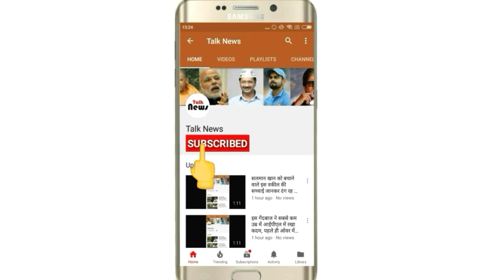बेटी की डोली उठनी थी, उससे पहले बाप-भाई और 5 रिश्तेदारों की अर्थी उठ गई, फूट-फूट कर रोया गांव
New Delhi: बेटी की डोली उठनी थी, उससे पहले ही बाप-भाई और 5 रिश्तेदारों की अर्थी उठ गई। हादसे की खबर सुनकर कोहराम मच गया।
दरअसल, पूरा परिवार बेटी की शादी को लेकर काफी खुश था। इसके लिए चंडीगढ़, मोहाली और खरड़ मार्केट से शापिंग भी कर ली गई थी। शादी के इंतजाम व बारात के स्वागत में किसी तरह की कमी न रह जाए, इसके लिए पूरा परिवार 15 दिन पहले सोमवार रात मथुरा के लिए रवाना हो गया था।

लेकिन किसी को क्या पता था कि इस सफर पर निकले 16 लोगों में से सात का साथ छूट जाएगा। सड़क हादसे में बाप-भाई और 5 रिश्तेदारों की मौत हो गई। हादसे के शिकार हुए लोगों के रिश्तेदार ने बताया कि परिवार वाले मथुरा जिले के श्यामनंगला में देवी सिंह की बेटी सीमा की शादी में शामिल होने जा रहे थे। शादी 20 जून को थी। देवी सिंह उसके अंकल हैं। उन्होंने बताया कि सुबह करीब सात बजे उन्हें पलवल पुलिस की कॉल आई थी।

20 जून को देवी सिंह की 22 साल की बेटी प्रियंका की शादी थी। इस कारण वे सोमवार की रात को पूरे परिवार सहित सिलिंडर सप्लाई करने वाली अपनी पिकअप गाड़ी से गांव श्याम नंगला के लिए निकले। मंगलवार की सुबह करीब चार बजे ईस्टर्न पेरिफेरल एक्सप्रेस वे पर गांव कटेसरा के पास पीछे से तेज गति से आ रहे एक कैंटर ने पिकअप में जबरदस्त टक्कर मार दी। टक्कर इतनी जोरदार थी कि सात लोगों की मौत हो गई, जबकि छह लोग गंभीर रूप से घायल हो गए।